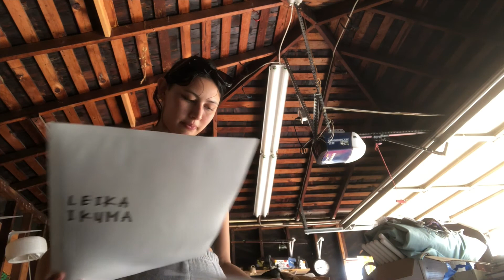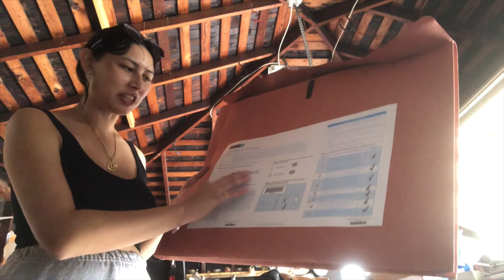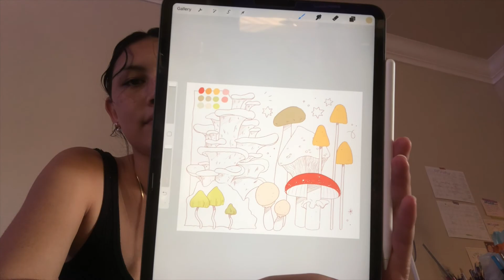September Shop Update/ October Vlog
Hey everyone!
Long time since I last showed my face here, I hope you're doing well. It's been a crazy couple of months but I'm doing okay! This video was supposed to be up much earlier...much earlier, but you know how things go.
In this vlog, I have my shop update (from September), go through some old art, broke my phone, went camping, and some other things in between! I hope you'll enjoy this one, let me know what you think 💗

I hope you know you're loved and please remember to take care of yourself, we need you here!

foyer - (ft. musaka) by yestalgia

Filmed on my iPhone X/12